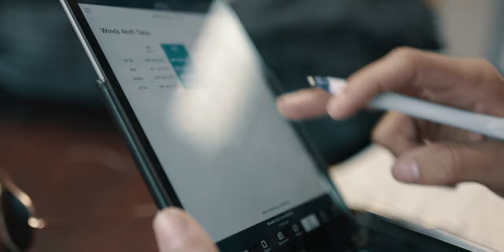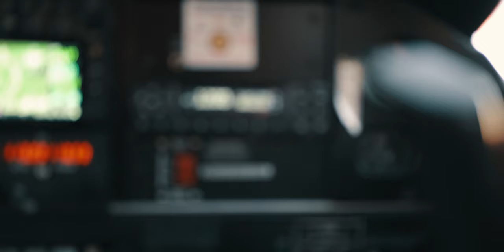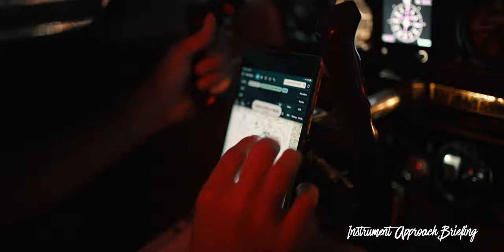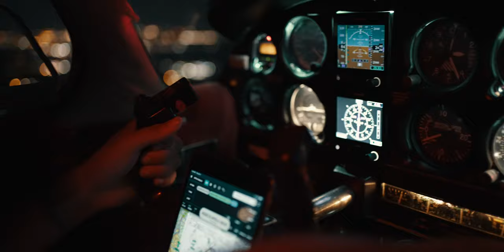Private Pilot Night Flight in Piper Warrior 180 // Sony a7siii low light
Route: KTTA to BQ1 to KGSO to KTTA

All safety precautions were conducted, even those not shown in this video, such as run up, weather briefing, and emergency briefing.

Shot on Sony a7siii with 35mm f/1.8. Plane audio was recorded on Zoom HN4 Pro.